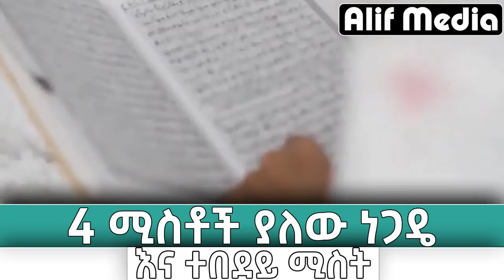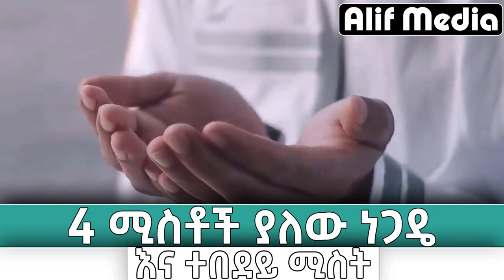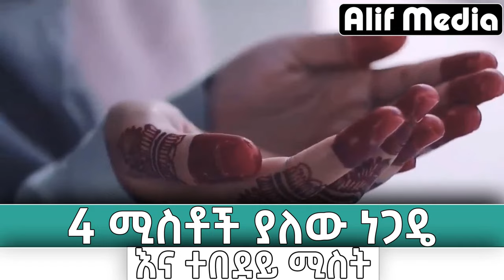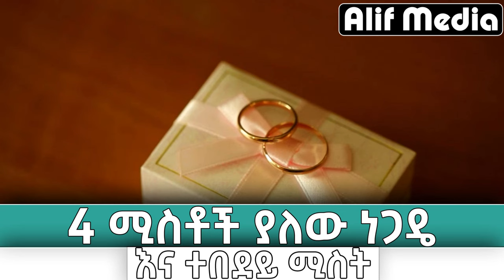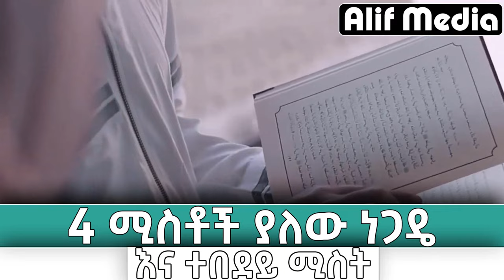አላህ ይጠብቀን አሳዛኝ ታሪክ - 4 ሴቶች ያገባው ነጋዴ መጨረሻ || አላህ መጨረሻችንን ያሳምርልን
This video shows about marriage and  story of 4 women and their husband. In Amharic language  which is one of Ethiopian langauge.